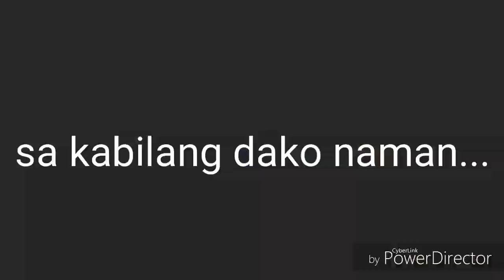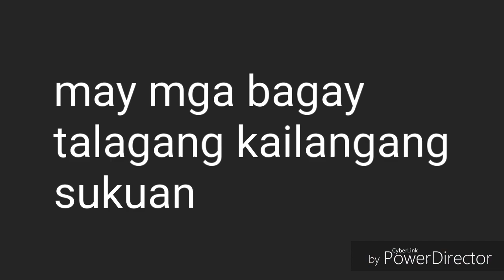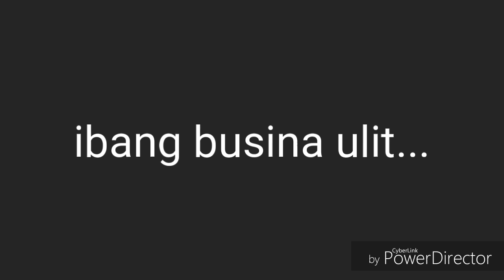Honda XR 150L (sugar spice and everything nice)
Light trail